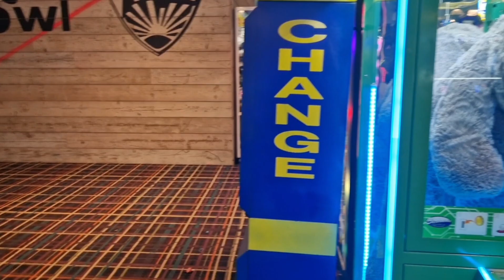UK Inflation Breaks All Record | London Tube and Bus Fares Going To Increase uk inflation مہنگائی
UK Inflation Breaks All Record | London Tube and Bus Fares Going To Increase uk inflationمہنگائی

Youer search
 london tube and bus fares going to increase
bus and tube fares in london
 how much is the fare on a london bus
 london tube vs bus
monthly wage in uk
 uk very expensive
 is uk very expensive
 uk house rent expensive
uk apartment prices
 most expensive house to rent in uk
 most expensive uk cities to rent
 disabled person benefits in pakistan 2024
 doctor salary in uk
 uk pakistani vlogger
bus and tube prices london
 a long tube filled with water has a tap
 bus are going to increase
 is bus or tube cheaper in london
 how much is it to go on the london underground
 london 2 buses in an hour
uk pakistani vlogger
UK Budget 2024 Official Statement Link is below;

daily vlog
uk lifestyle pakistani
uk vlogger
kya uk ki life aasan hai
uk ki zandagi
uk lifestyle
uk ki life
life in uk vlog
uk life vlog
uk lifestyle vlog
vlog nri full day busy routine
full day routine vlog
pakistani vlog
humara ali vlog
pakistani home tour
uk vlog pakistani
hina vlog
pakistani mum in uk new vlog
pakistani vlogger in dubai
uk mom vlog
housewife busy lifestyle
indian mom busy routine
housewife daily lifestyle
cleaning motivation
housewife daily busy routine
pakistani Housewife daily busy routine
housewife vlogs pakistani mom life in norway full day routine daily routine
uk pakistani vlog
indian mom dubai to uk
maheen lifestyle
pakistani mum in uk vlogs
amna home maker vlogs
motivational video punjabi vlog
pakistani vloger mom in uk pakistani mom vlog
pakistani mom pakistani mom life in uk
daily vlogs nri full day busy routine
pakistani mum in uk
morning routine
pakistani mom busy life vlog
pakistani mom busy day
pakistani vlogs
pakistani mom vlogs uk
daily life of pakistani mom
pakistani mom in uk vlog
day in my life mom of 4
pakistani mom daily vlogs
uk Shelasworld